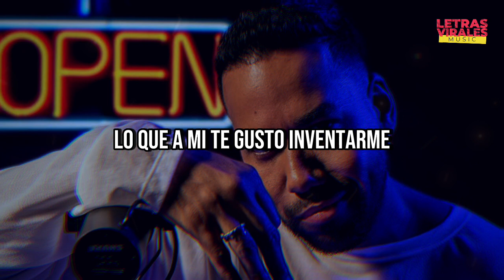Romeo Santos - Invéntame (LETRA) (Marco Antonio Solís Cover)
🎤 [Letra de "Invéntame"]

Por la cosas de la edad
Por dudar de mi verdad
Te fuiste ayer
Dejaste mis brazos, un amanecer
Ya no me mandes decir
Que no me quieres perder
Ahora ya es muy tarde
Si quieres volverme a ver
Invéntame
Y oblígale a que te ame como yo
Construye con sus años mi existir
Hazle sentir
Lo que en mí te gustó
Invéntame
Y dale como a mí un beso a él
A ver si se te eriza igual la piel
Invéntame
Inventa lo que un día pudimos ser